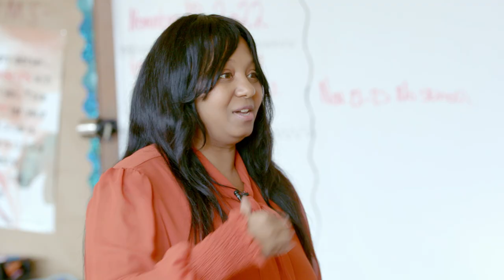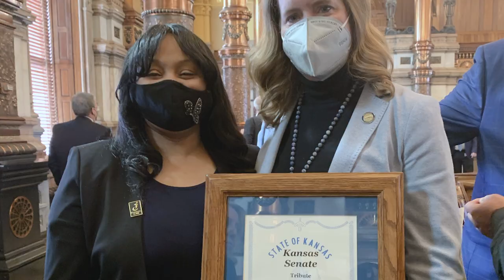NEA Foundation 2023 Horace Mann Awards for Teaching Excellence - Natalie Johnson-Berry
Natalie Johnson-Berry is dean of students and a restorative justice facilitator at Wyandotte High School, nominated by the Kansas National Education Association. On May 5, 2023, Johnson-Berry was awarded the coveted Horace Mann Award for Teaching Excellence.

Learn more about the Awards for Teaching Excellence program on our